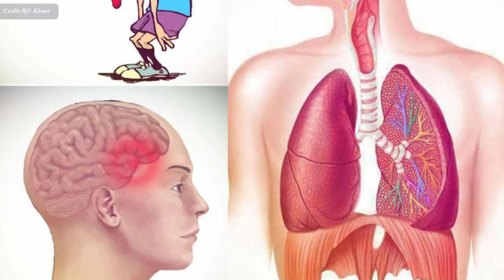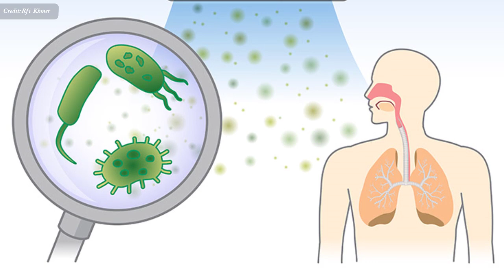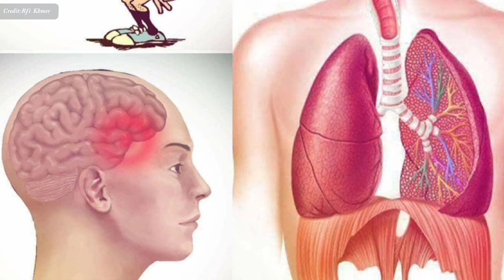ម៉ាស៊ីន​ត្រជាក់​អាច​បង្ក​គ្រោះថ្នាក់ដល់សុខភាពឬទេ? , air conditioner effects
In this video we want to show you about ម៉ាស៊ីន​ត្រជាក់​អាច​បង្ក​គ្រោះថ្នាក់ដល់សុខភាពឬទេ , air conditioner effects , SUCCESS REVEAL

​ម៉ាស៊ីនត្រជាក់ ក៏​អាច​បង្ក​ផលប៉ះពាល់ និង​ផល​រំខាន មួយ​ចំនួន។ តើ​ម៉ាស៊ីនត្រជាក់​អាច​បង្ក​គ្រោះ​ថ្នាក់​យ៉ាងណា ?​ តើ​ត្រូវ​ធ្វើដូចម្តេច​ទើប​អាច​កាត់​បន្ថយ​ផលរំខាន​របស់​ម៉ាស៊ីន​ត្រជាក់​ចំពោះ​សុខភាព​បាន ?

✮✮✮✮✮ Enjoy!

✡ ABOUT US ✡
.: Why We create SUCCESS REVEAL channel :.
1. To inspire, Motivate, create new entrepreneur
2. Share Business knowledge, Entrepreneurship, Success
3. Free Business Education Online